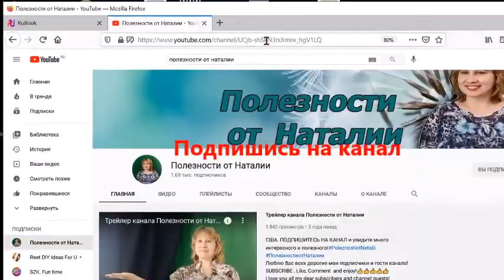Розыграш 1 кг красной икры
Участвовать могу только жители города Шарлотт,Северная Каролина и ближайшие окресности. Выиграш не пересылается. Нужно забирать самим.
Условия конкурса:
2. перейди найди пост о конкурсе. В комментариях под этим постом, затегать 2 друзей проживающих в Шарлотте.
3. перейди на платформу ,в группе Новый Русский Шарлотт,найди пост с конкурсом и оставь в комментарии свой порядковый номер.
Всё.
P.S В рамках розыгрыша фотографиия на аватарке  и имя участника обязательны.
Итоги В пятницу 12 Февраля в 7рм в группе